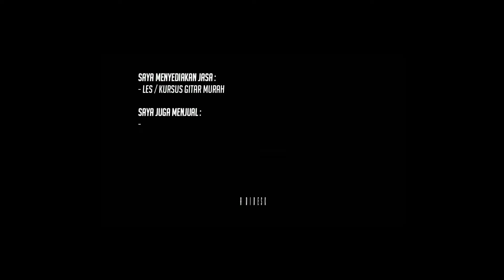Grogi/Gugup Saat Manggung? Ini Dia Cara Mengatasi Demam Panggung!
Di video ini gue akan share tentang tips bagaimana caranya kita mengatasi grogi atau gugup saat manggung atau bahasa umunya adalah demam panggung. simak sampai habis dan jangan diskip ya agar tidak ketinggalan point-point pentingnya!

00:00 Opening
00:10 Intro
00:21 Prolog
01:54 Pembahasan Tips
09:26 Kesimpulan & Penutup
09:40 Membership Community
10:02 Outro